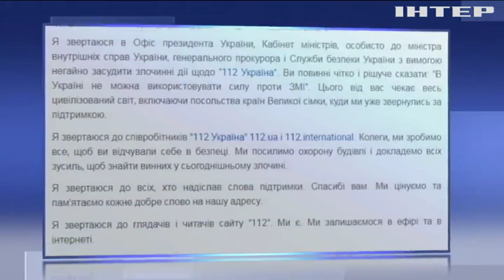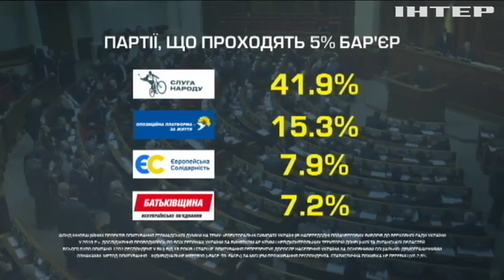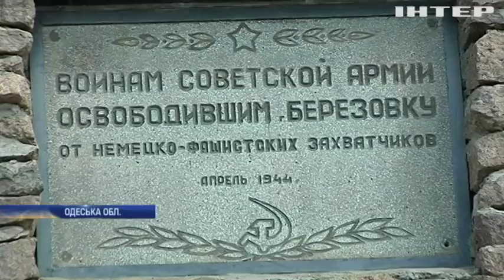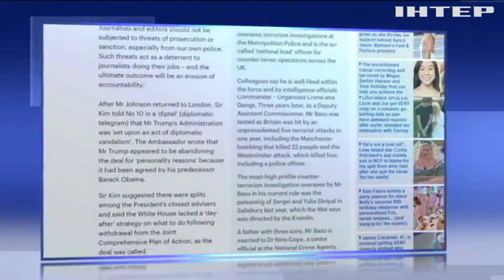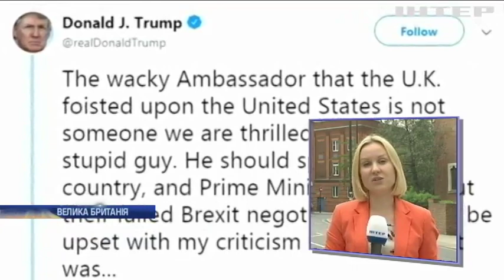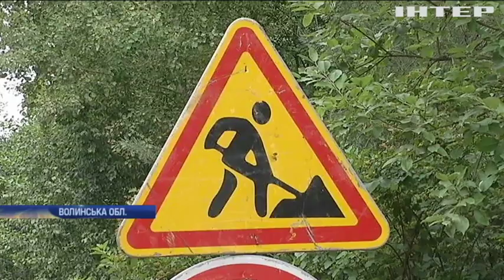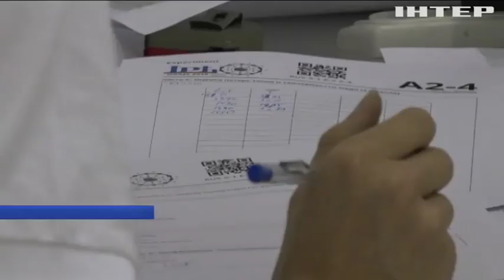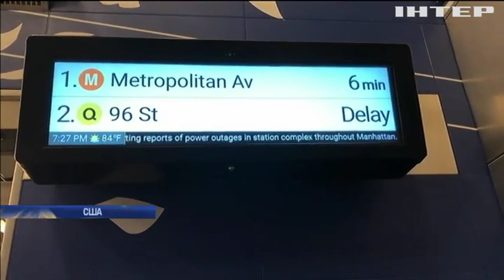Подробности, выпуск за 14 июля 2019 года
Дивіться у цьому випуску: Під Миколаєвом автівка збила дітей на велосипедах. Співголова "Опозиційної платформи - За життя" прокоментував розслідування обстрілу каналу "112 Україна". День взяття Бастилії відзначили масовими арештами.